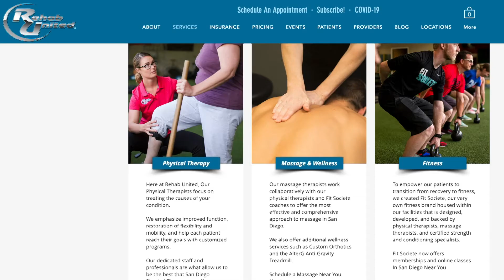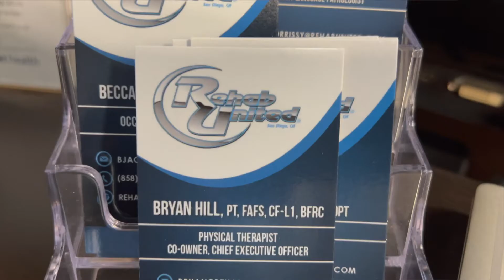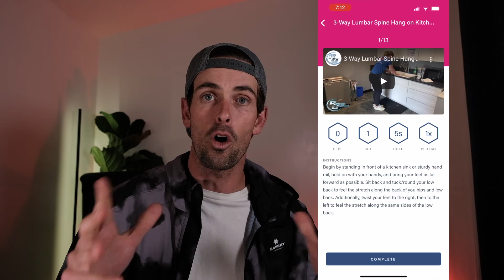RUNNING INJURY: Sciatic Pain as a Runner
Shoes in my current rotation:
Easy Day: Nike Infinity React, Asics Glideride, Hoka Clifton
Tempo: Asics Novablast, Hoka Carbon X2, Adidas Adizero Pro
Race: Saucony Endorphin Pro, Nike Vaperfly 2, Adidas Adios Adizero Pro
Products I use daily/weekly:

Hyperice Massage Gun
Garmin 945
GoPro Hero 9
Selfie Stick
Foam Roller
Ice Packs Reusable
Soda Stream